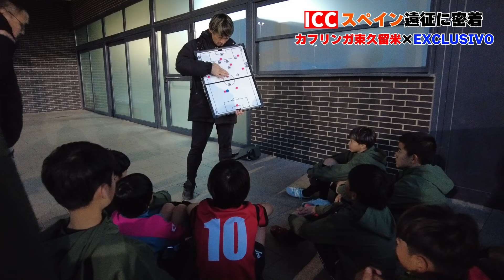【ICC】スペイン遠征密着⚽️最終回✨INTERNATIONAL CARNABAL CUP決勝トーナメント進出！！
今回の動画は、前回に引き続きスペイン国際サッカー大会の遠征に密着しました！見事、決勝トーナメント進出！！
その様子を視聴者の皆さんにお届けします⚽️✨

こんにちは、「部屋長＆部屋っ子チャンネル」です‼️
このチャンネルではサッカーの魅力や、
自分達がやってきたこと、やっていることについて発信していきます😆

サッカーに限らず、色んなスポーツ選手との対談動画などもアップしていくので、